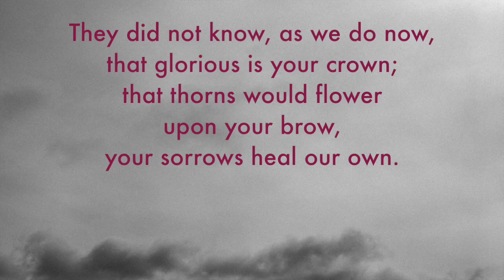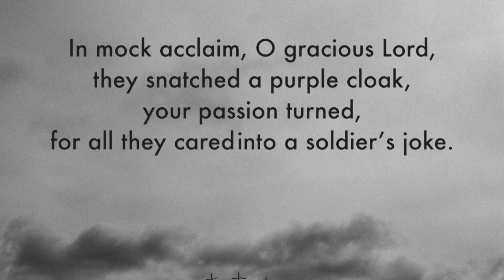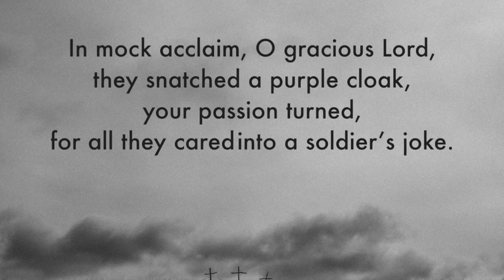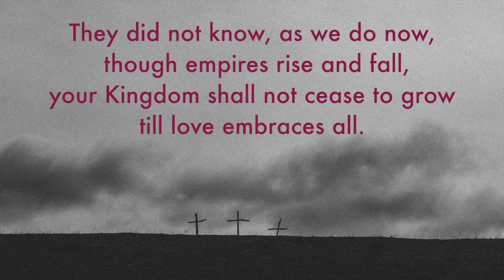To mock your reign | Hymn 172